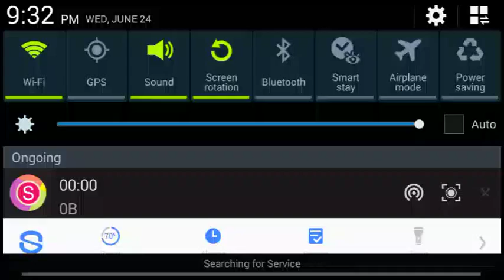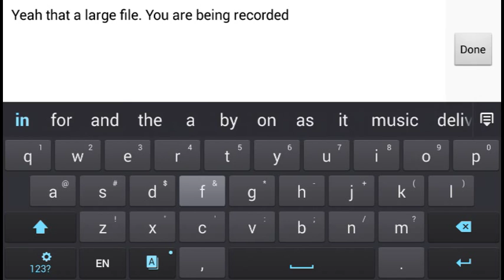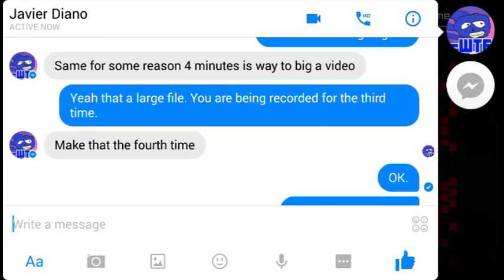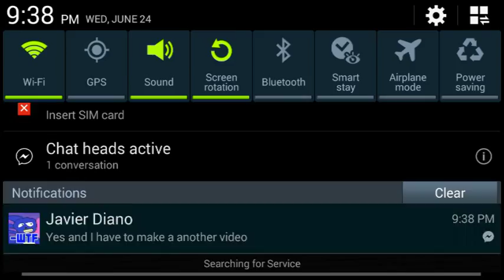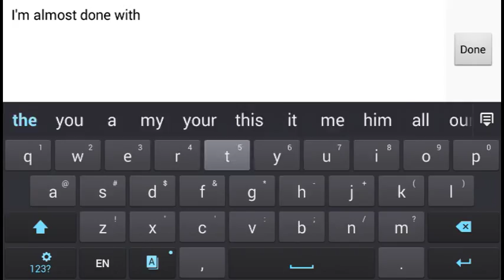SAS 4: [RED] Lonestar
Sorry for shitty video quality. Holy God the frame rates horrible.